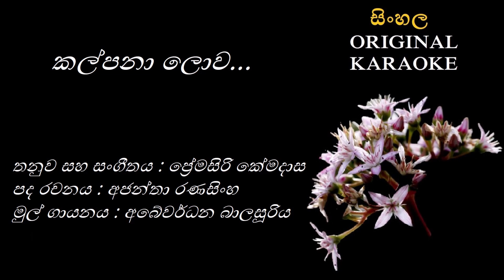Kalpana Lowa Mal Wane - කල්පනා ලොව මල්වනේ - KARAOKE - Abewardhana B/Ajantha R/Premasiri Kemadasa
තනුව සහ සංගීතය : ප්‍රේමසිරි කේමදාස
පද රචනය : අජන්තා රණසිංහ
මුල් ගායනය : අබේවර්ධන බාලසූරිය